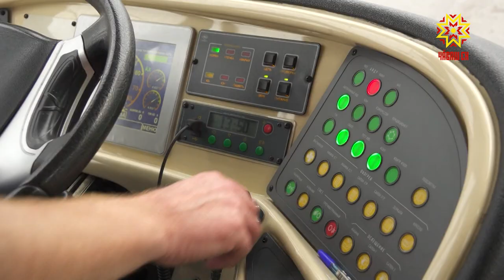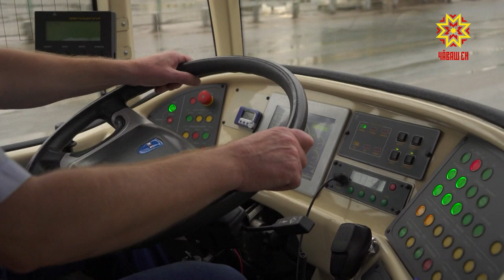Троллейбус управленийĕ 55 çулта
55 çул каялла Шупашкар хулин çулĕсем çине пĕрремĕш троллейбус тухнă. Унтанпа паллах троллейбус тытăмĕнче чылай улшăну пулнă. Çĕнĕ маршрутсем, çĕнĕ транспорт паянхи кун та хулара пурăнакансемшĕн те, Шупашкар хăнисемшĕн те тĕп транспорт пулса тăрать.